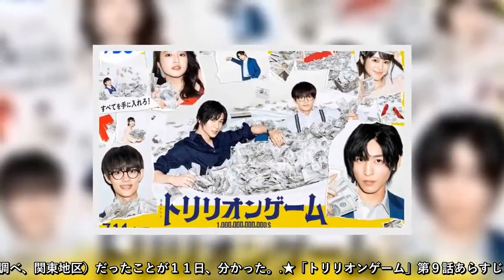「トリリオンゲーム」第９話視聴率５・３％[24/24]